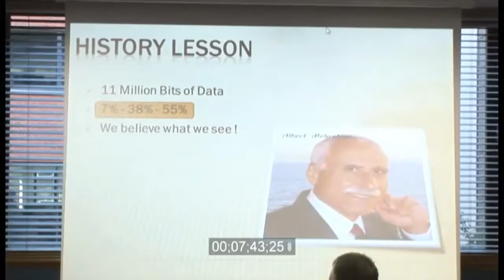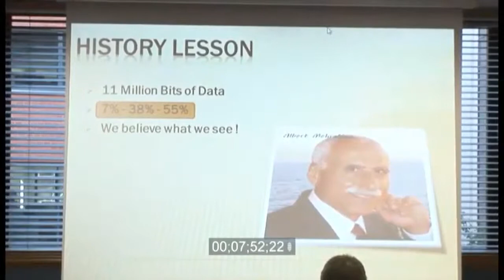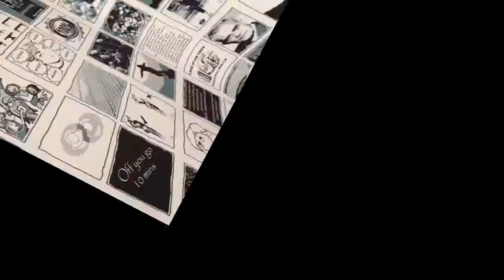The History Lesson - John F Brown talking about presentation skills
Just me sharing some thoughts on being bombarded with sensory data and some of the filtering we apply so we can cope.

P.S.  Tell me what you think, do you have any experience of this?

Kind regards

John F